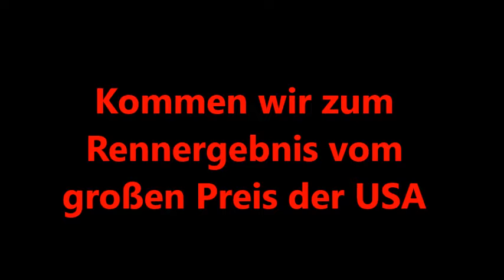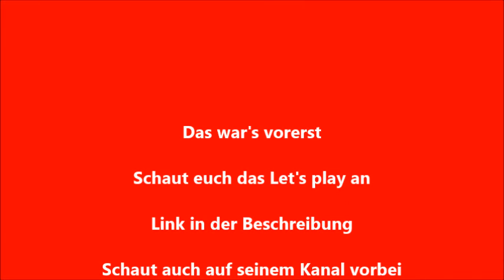Ausraster, Unfälle und Sprüche aus dem Let's play F1 2018 gespielt von DTMANDF1 Teil 18